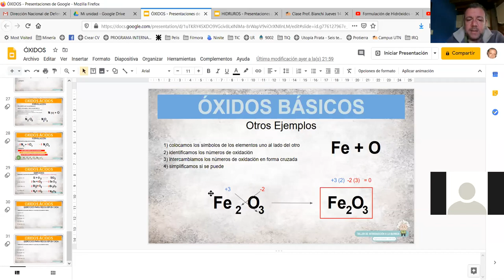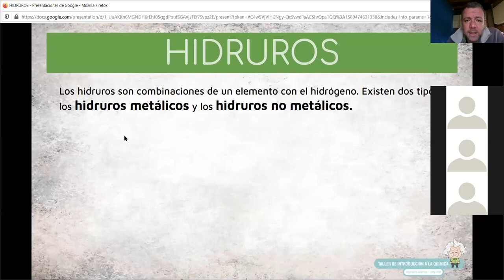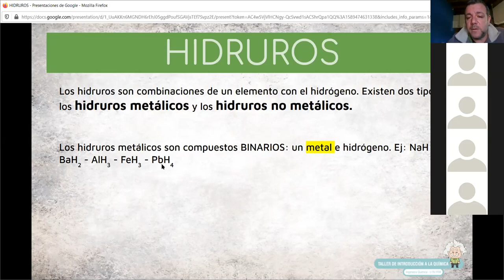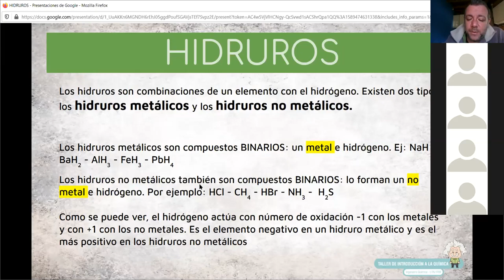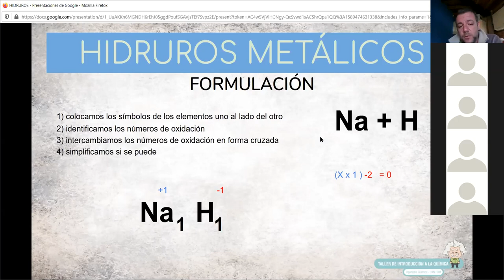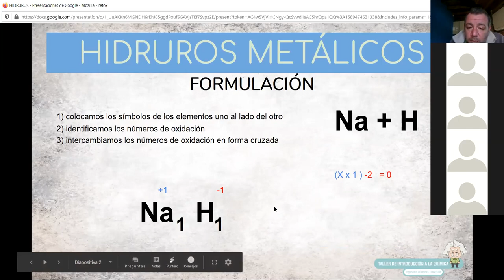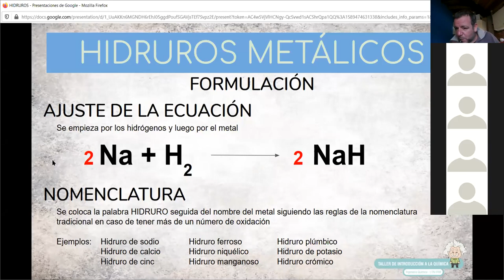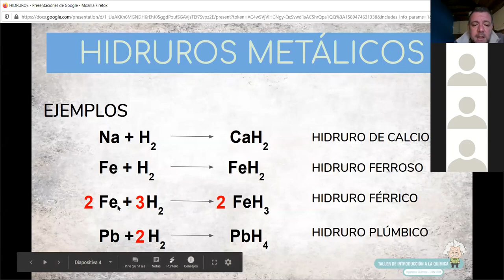Clase Prof Bianchi Jueves 14 de Mayo 01 Hidruros